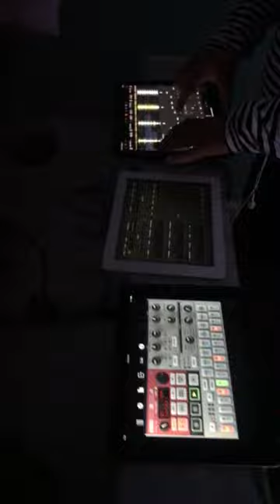Dj spinning electro tracks in city of Scranton Pennsylvania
Dj spins house music tracks at house electronic music party in Scranton Pennsylvania.